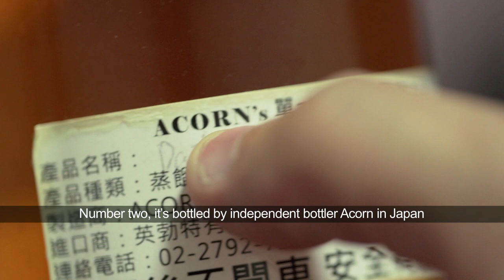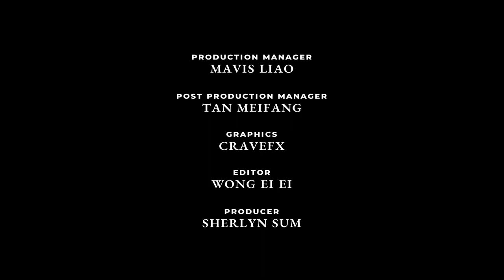This Singaporean whisky collector has more than 700 bottles to his name | Remarkable Living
For whisky lover Keith Chong, whisky evokes pleasant memories of first loves and barefoot strolls in the garden.

Access is a partnership between CNA Luxury and Singapore Tatler.